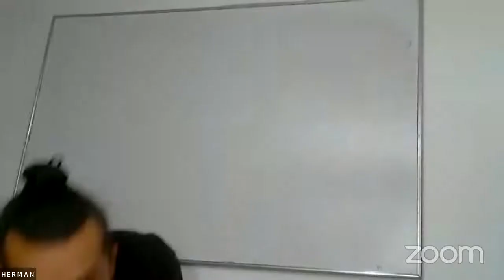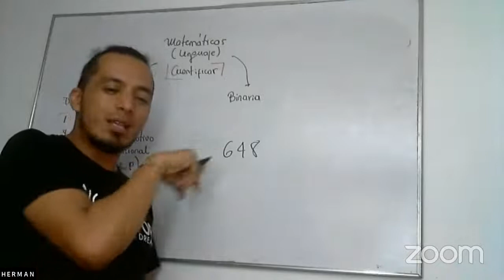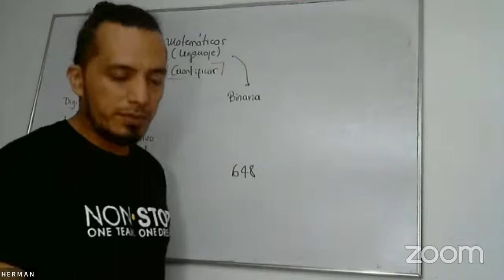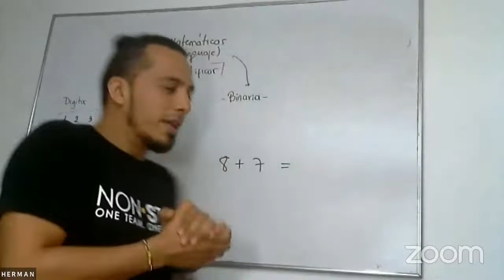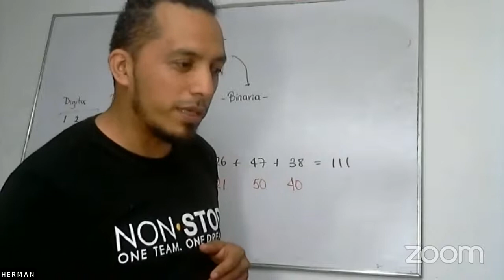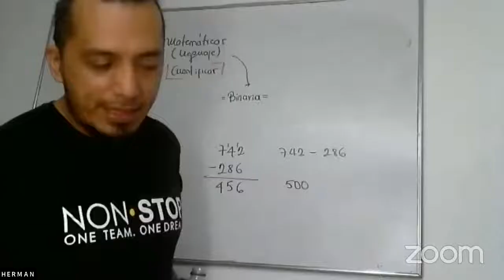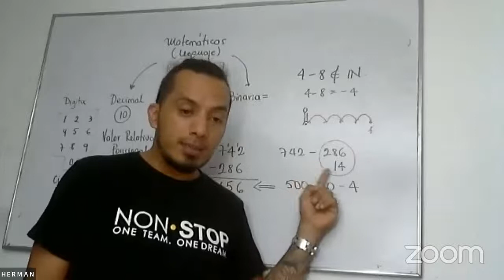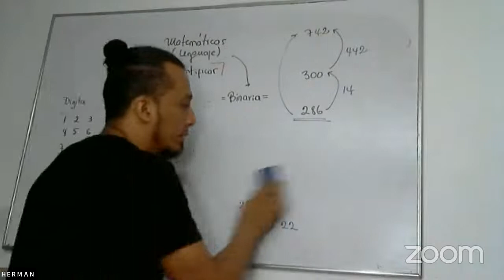Matemáticas SyD Miguel